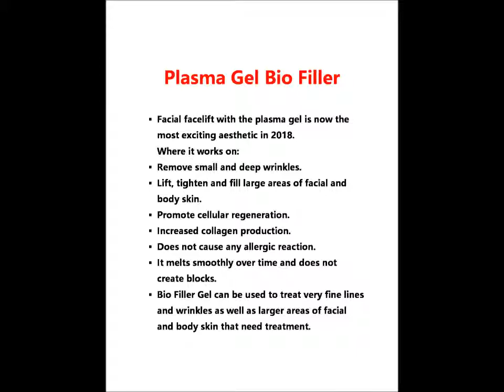Plasma Gel Bio filler Movie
Plasma Gel Bio Filler

 تعد عملية تجميل الوجه مع جل البلازما الحيوي أكثر العلاجات الطبية اثارة في عام 2018.
 حيث يعمل على:
 إزالة التجاعيد الصغيرة والعميقة.
 رفع وشد وامتلاء مناطق واسعة من بشرة الوجه والجسم.
 تعزيز التجدد الخلوي.
 زيادة انتاج الكولاجين.
 لا يسبب أي رد فعل تحسسي.
  يذوب بسلاسة على مر الزمن ولا يخلق أي كتل.
 جل الفيلر الحيوي يمكن استخدامه لعلاج الخطوط والتجاعيد الدقيقة جدا وكذلك مساحات أكبر من جلد الوجه والجسم التي تحتاج الى علاج.

 Facial facelift with the plasma gel is now the most exciting aesthetic in 2018.
Where it works on:
 Remove small and deep wrinkles.
 Lift, tighten and fill large areas of facial and body skin.
 Promote cellular regeneration.
 Increased collagen production.
 Does not cause any allergic reaction.
 It melts smoothly over time and does not create blocks.
 Bio Filler Gel can be used to treat very fine lines and wrinkles as well as larger areas of facial and body skin that need treatment.